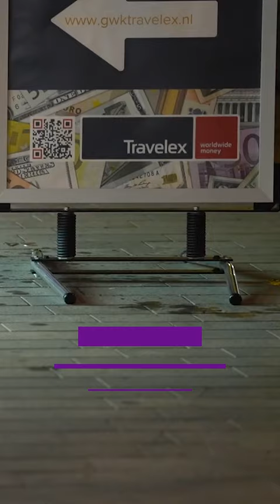Bloedspoor op station bij zwaargewonde man 😨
Voor station Arnhem Centraal is in de nacht van maandag op dinsdag een zwaargewonde man aangetroffen. Hij lag bij de ingang van de parkeergarage. Mogelijk was er sprake van een schiet- of steekincident, meldt de politie.